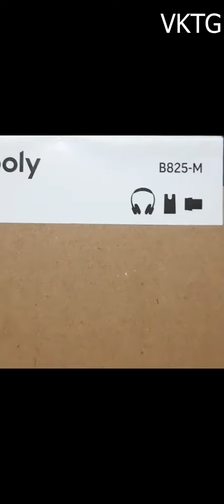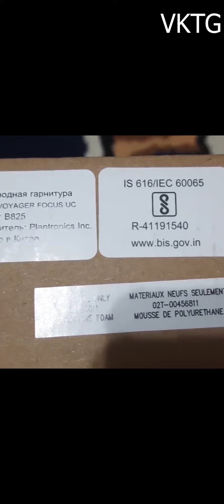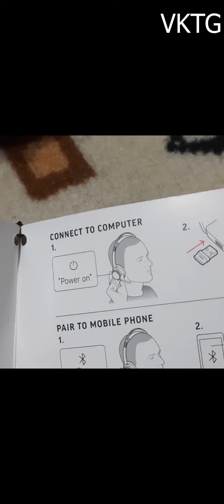‎Unboxing & First Look | Wireless Plantronics Voyager Focus UC | Bluetooth Headset with Mic (Black)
Product description

Keep the focus on your conversation, not background noise, with the sophisticated noise canceling and immersive stereo sound of the Plantronics Voyager Focus UC Stereo Bluetooth headset.

Make it your business to hear and be heard with the Plantronics Voyager Focus UC Stereo Bluetooth headset. Move fluidly between PC and smartphone and between work and entertainment with rich, immersive stereo and active noise canceling designed to keep your focus on work, not on the chaos around you.

IntuItIve/user FrIendly Features
- Works seamlessly across laptops, Bluetooth-enabled desk phones, mobile phones and tablets
- Smart sensors answer calls by simply putting on the headset, mute by taking the headset off and pause/resume music
- Enhanced voice alerts announce caller ID, mute and connection status, talk time level
- Dynamic Mute Alert feature senses and alerts you when you try to talk when muted
- Smart mic boom: wear on either side and maintain locations of R/L stereo and volume/track buttons

Great audIo on both sIdes oF the call
- Precision tuned triple-mics with enhanced DSP for superior background noise canceling
- On-demand active noise cancellation so you can focus on your call or work
- High-quality stereo design provides hi-fi stereo sound and an immersive audio experience
- OpenMic button allows you to hear your surroundings when you need to comFort and durabIlIty
- Leatherette ear cushions wrapped around pillow-soft memory foam
- Cushioned metal headband provides durability while maintaining a comfortable, secure fit
- Easily take the headset on the go with folding ear cushions and included carrying case